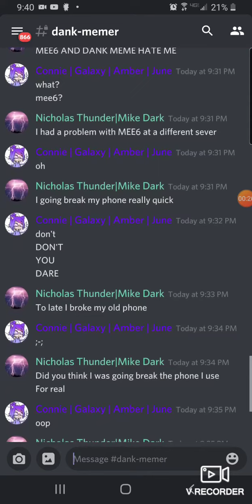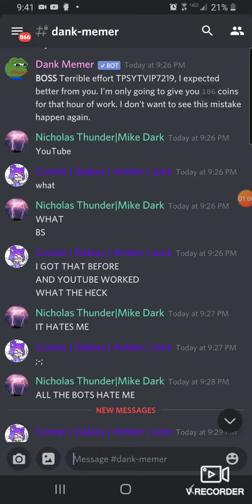Discord stuff number 1